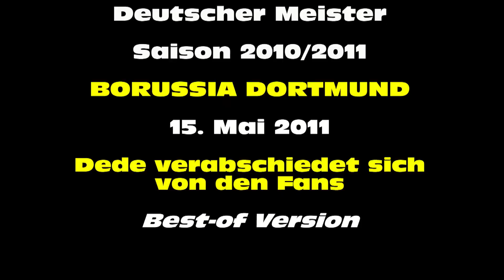Dede Abschied auf der Bühne an der Meisterfeier - BVB Deutscher Meister 2011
Ein zu Tränen gerührter Leonardo de deus Santos, besser bekannt auch als Dede, verabschiedet sich äußerst tränenreich von den Fans und wird noch einmal ausgiebig und minutenlang gefeiert. Olé Dede Olé Dede!

Danke Dede für deine 13 Jahren bei uns. Wir werden dich NIE vergessen!

Tipp: Mehr als 3 Stunden Videomaterial vom Meisterwochenende findet ihr auf unserer Webseite